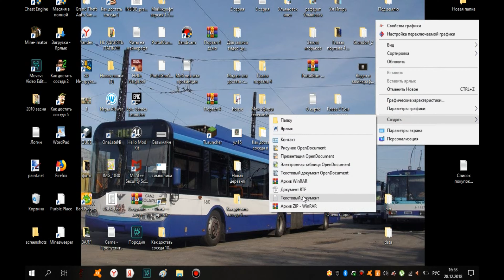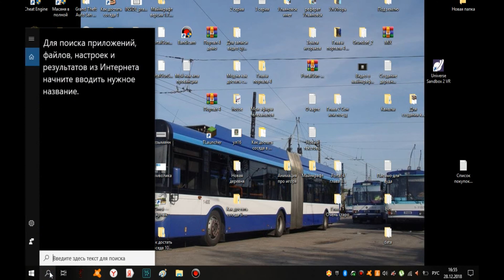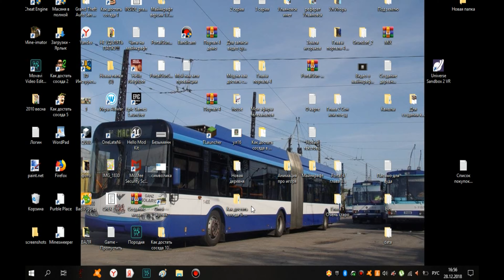ШОК СОСЕД ИГРАЕТ В МТА ПРОВИНЦИЮ! ЧАСТЬ 1 КАК ДОСТАТЬ СОСЕДА САМЫЙ ОТЛИЧНЫЙ КОМИКС ПО МТА ПРОВИНЦИ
Самый крутой комикс по мта провинции! Я люблю комиксы как достать соседа очень сильно люблю комиксы!